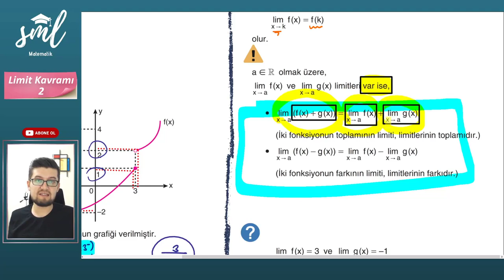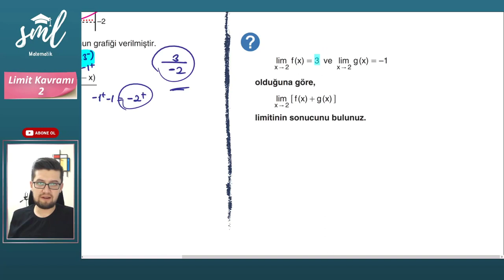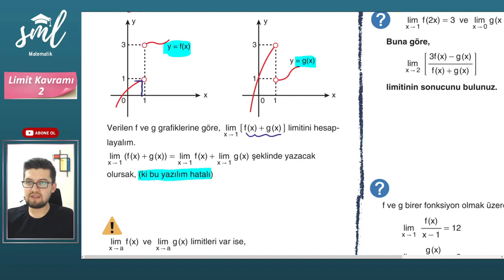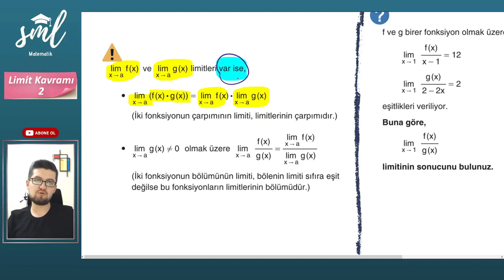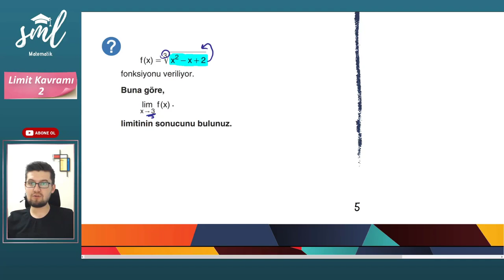Limit Kavramı Konu Anlatımı - 2 - Sml Hoca Matematik Kampı